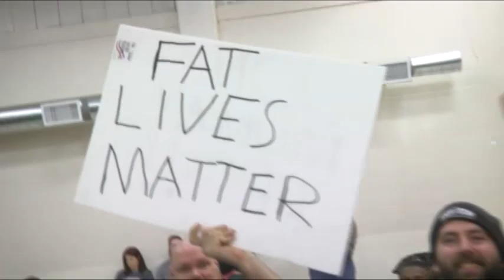WAR Wrestling Dirty Intentions December 2016